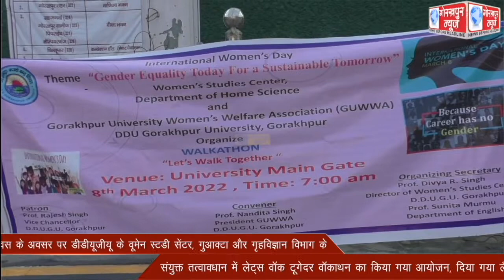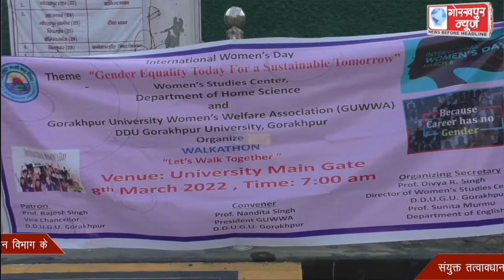अंतरराष्ट्रीय महिला दिवस के अवसर पर डीडीयूजीयू के वूमेन स्टडी सेंटर, गुआक्टा और गृहविज्ञान विभाग के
अंतरराष्ट्रीय महिला दिवस के अवसर पर डीडीयूजीयू के वूमेन स्टडी सेंटर, गुआक्टा और गृहविज्ञान विभाग के संयुक्त तत्वावधान में लेट्स वॉक टूगेदर वॉकाथन का किया गया आयोजन, दिया गया लैंगिक समानता का संदेश